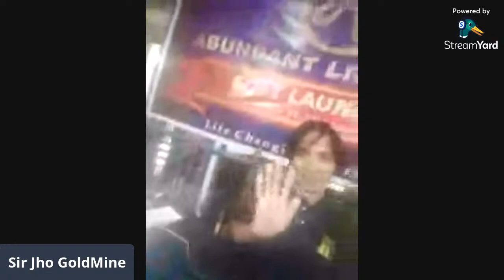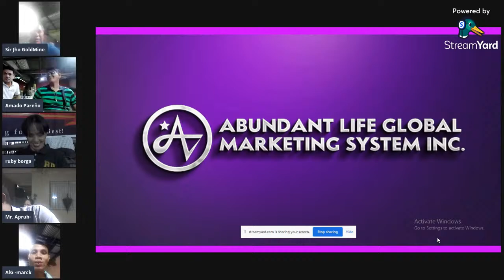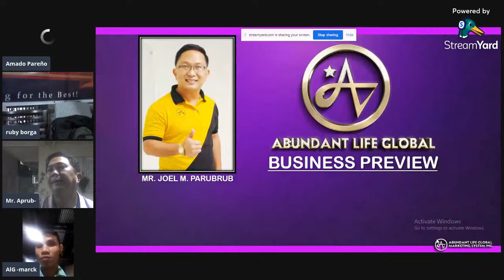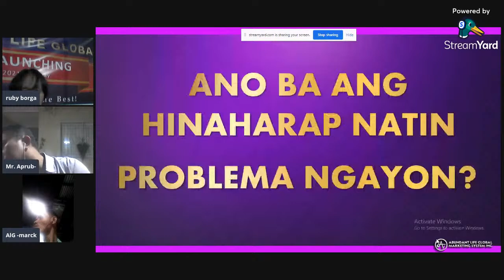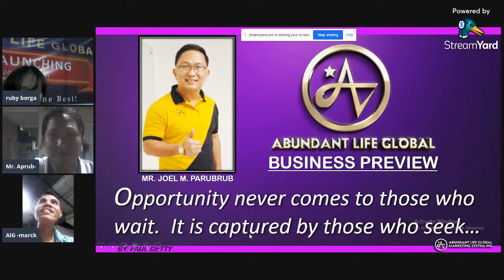Business Presentation (trial only)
for trial only